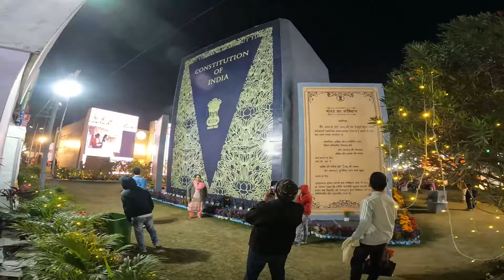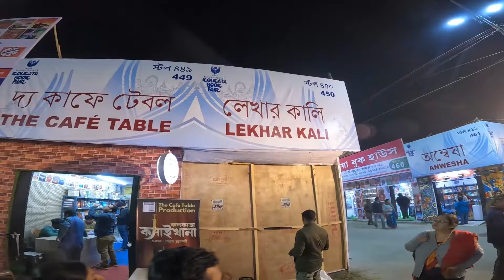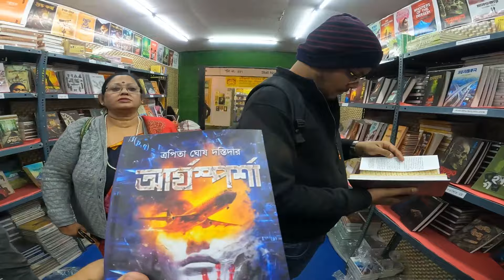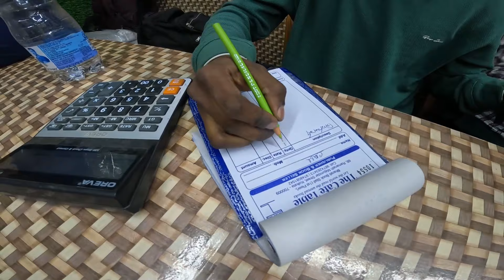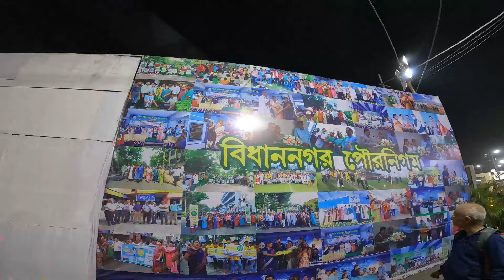International Kolkata Book Fair 2024/কলকাতা বইমেলা ২০২৪/Kolkata Bookfair 2024 at Saltlake.bookfair📗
Reached Kolkata Book Fair 2024 at Central Park, Karunamoyee, Saltlake, Kolkata from Burdwan by State Transport Bus in the evening. Its a forty seventh International Kolkata Book Fair. The Kolkata book Fair is being held from 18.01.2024 to 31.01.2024. It features over 600 stallswith a wide range books. The International Kolkata Book Fair is among the largest book fairs in terms of number of visitors. Publishers from different parts of the India and abroad regularly participate in this book fair.